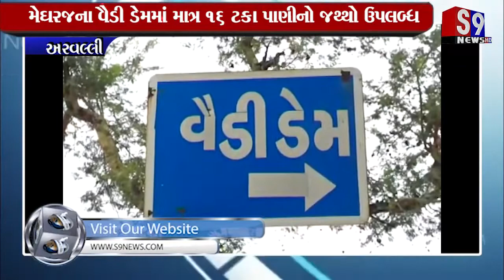અરવલ્લી : મેઘરજના વૈડી ડેમમાં માત્ર ૧૬ ટકા પાણીનો જથ્થો ઉપલબ્ધ